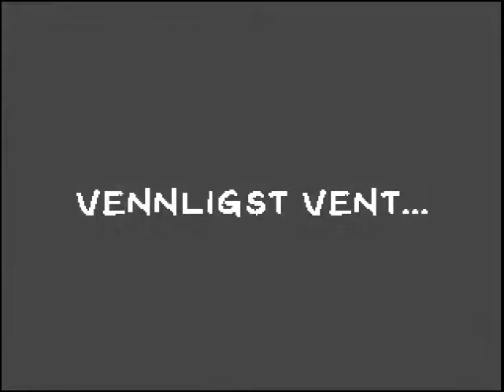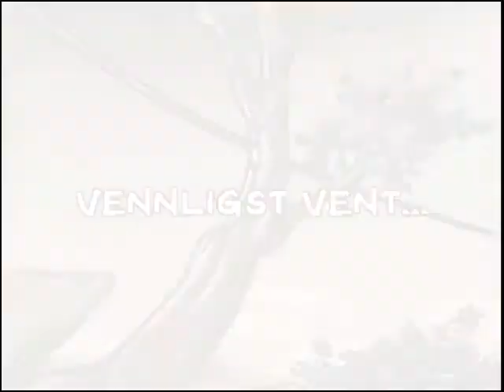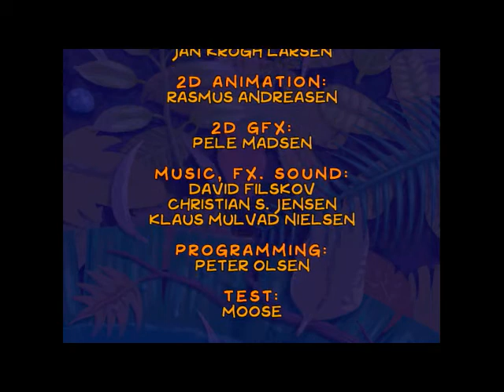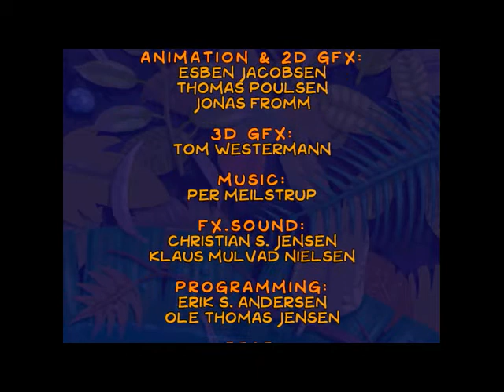Hugo: Vulkanøya 1+2 (1999-2000) - PC - Norsk tale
Norske stemmer: Nicolay Lange-Nielsen (Hugo og Tukan), Siv Klynderud (Scylla)